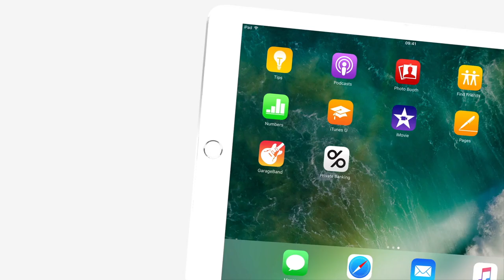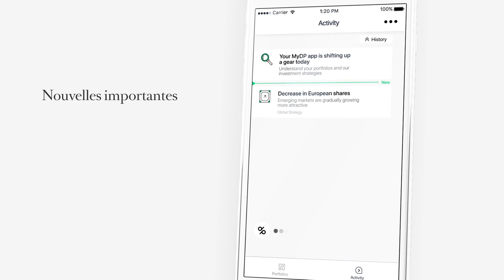Consultez votre portefeuille avec My Degroof Petercam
Consultez vos portefeuilles depuis votre smartphone (iPhone ou Android) ou tablette (iPad), où et quand vous voulez.